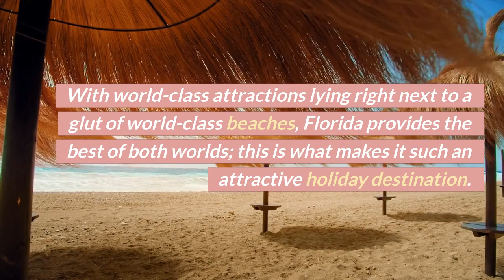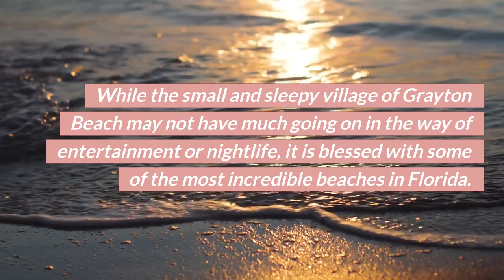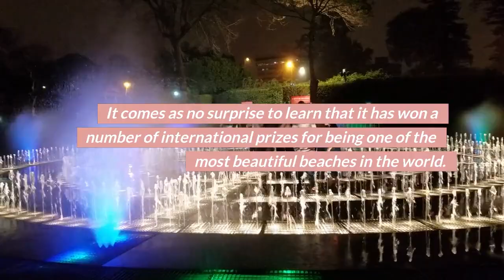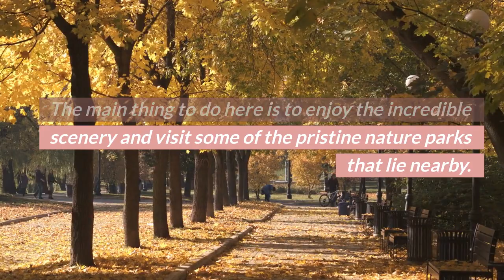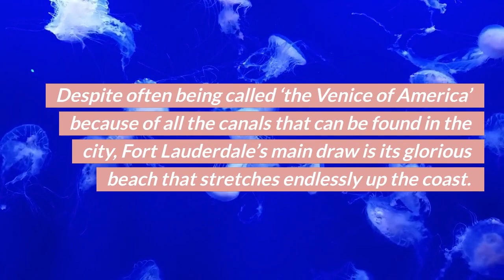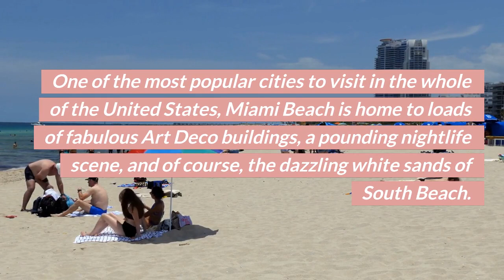Top 10 BEACHES in Florida | TOP 10 TRAVEL 2022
This video explores the Top 10 BEACHES in Florida | TOP 10 TRAVEL 2022
We researched the most beautiful and breathtaking exotic travel destinations across the globe, and we have put together a travel guide of the Top 10 BEACHES in Florida | TOP 10 TRAVEL 2022.
This channel will explore unique places to travel, so I strongly suggest you add these sights to your bucket list. Tropical islands, diverse rainforests, beautiful beaches, and historic volcanoes will enhance your experience when exploring the Top 10 BEACHES in Florida | TOP 10 TRAVEL 2022.